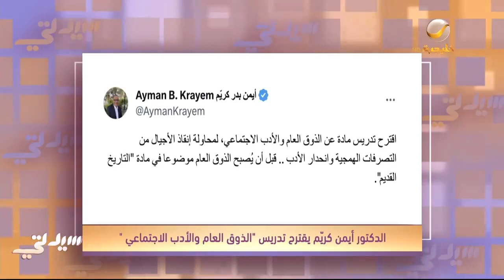تغريدة اليوم من حساب الدكتور أيمن كريّم حيث يقترح تدريس مادة عن "الذوق العام والأدب الاجتماعي"